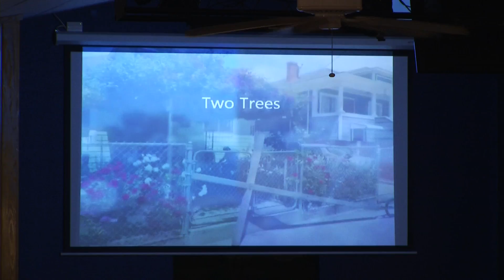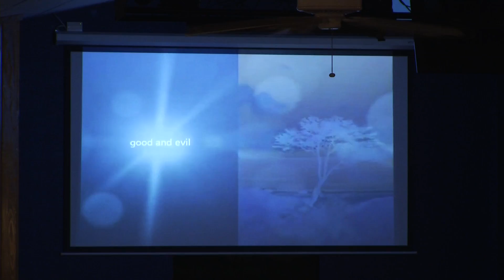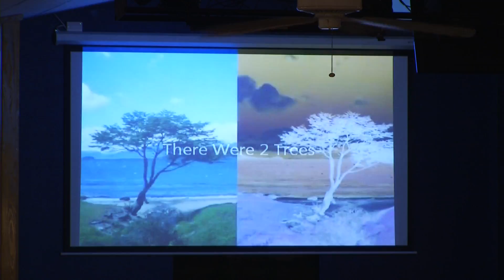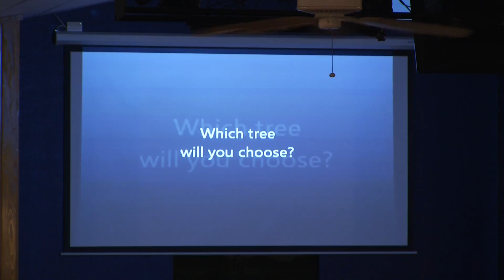June 10, 2018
Judges 6:1-2,6,16,21,25-27,34
Judges 7:1-8,19-2